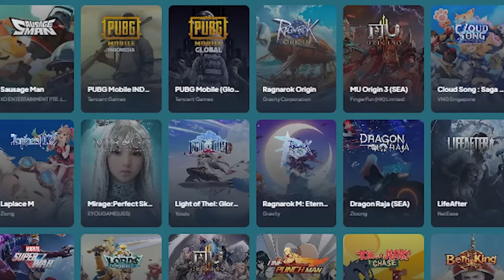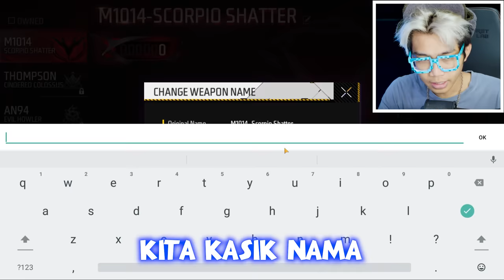TAMAT!!! AKHIRNYA BELI SHOUTGUN SCORPIO SHATTER, SKIN TERMAHAL YANG ADA DI FF! SAKIT PARAH 1 HIT!!!